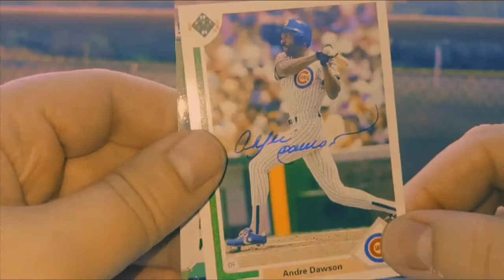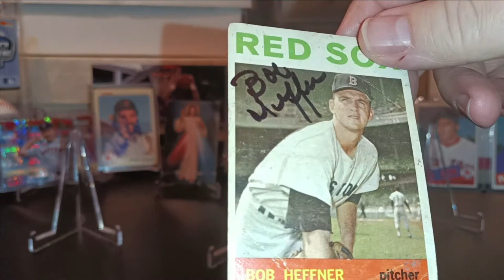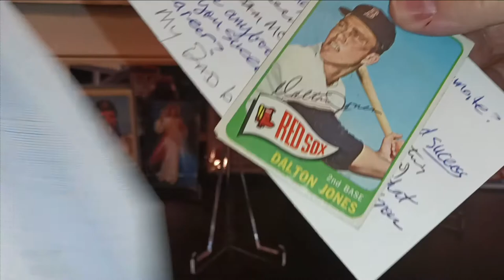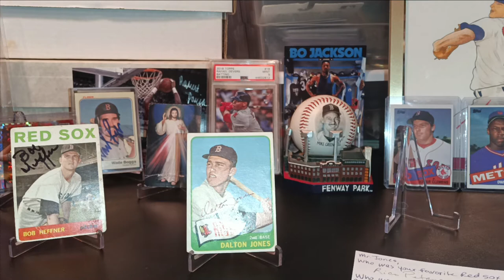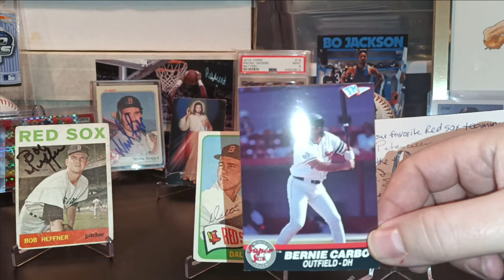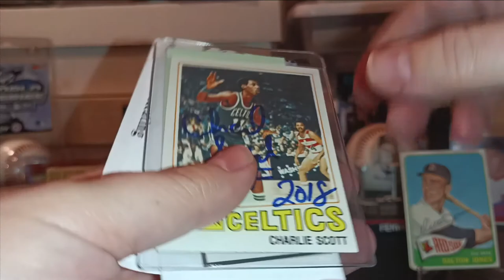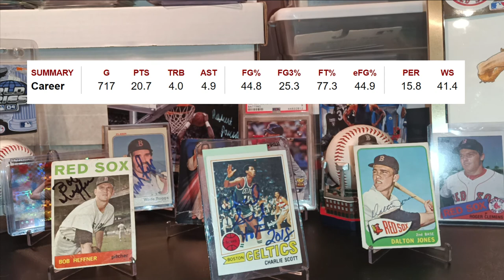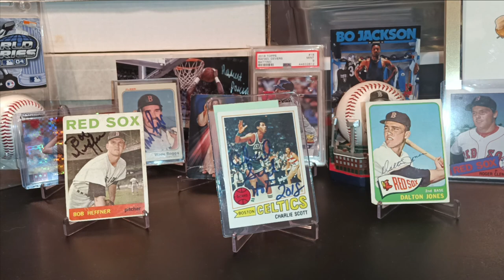TTM SUCCESS! Ep.41:NBA HOFer,2 sixties Red Sox players&the power of community.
TTM #92-94:Three TTM (through the mail) autograph successes from a 2018 NBA Hall of Fame inductee guard who played with the Celtics, a Red Sox pitcher from the early 60's, and a 60's Red Sox pinch hitting specialist with a powerful story related to the power of community.

Songs used in video:
Title: Write Here Right Now (Instrumental)
Author: P C III

Title: Ambient Joe Blues
Author: Lobo Loco

Thumbnail photo by Nina Strehl on Unsplash
& by Lauren Thimmesch on Unsplash